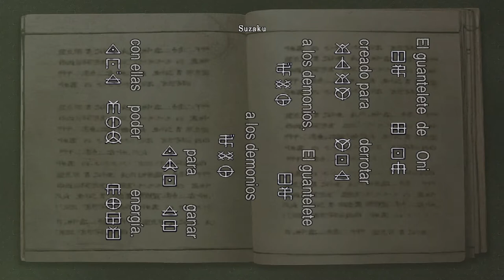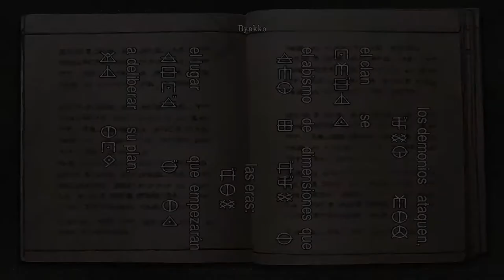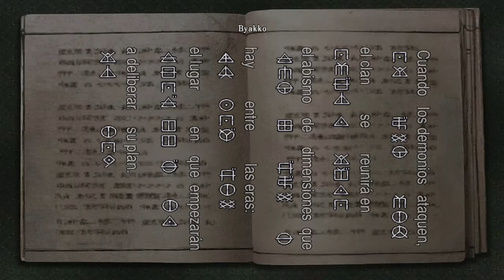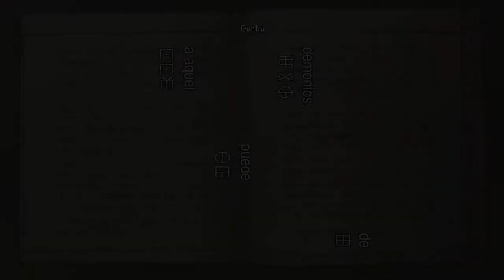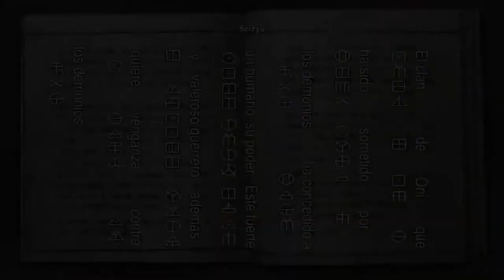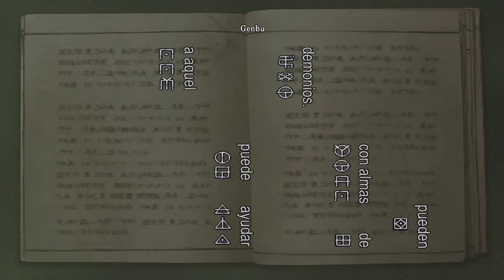KAEDE LA SUPER NINJA | Onimusha Warlords | Walktrough #5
Aquí os traigo otro episodio de Onimusha gente, y en esta ocasión manejamos a Kaede durante un buen trecho, donde nos cruzaremos con enemigos y tendremos que resolver varios puzzles